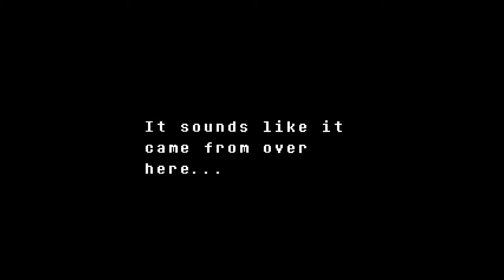UNDYNE THE BADASS!! | Undertale #5